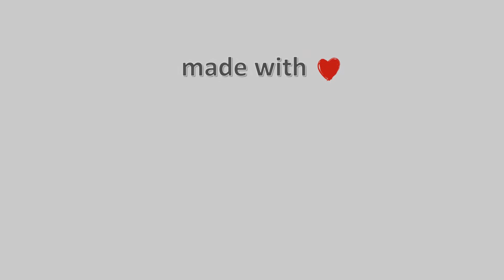21-Ιουνίου-2022, Κάμερα Λύχνος Πάργας Timelapse, Timelapses.gr